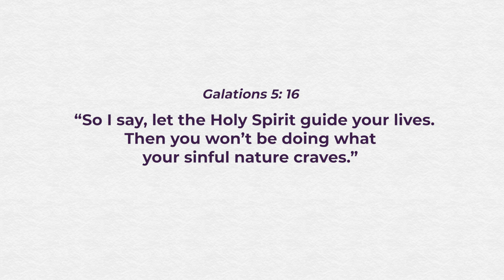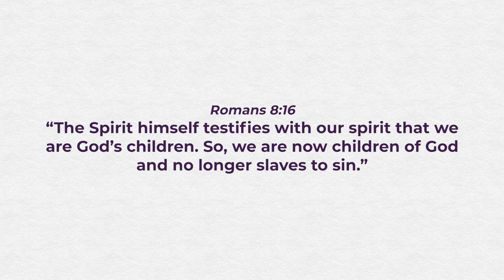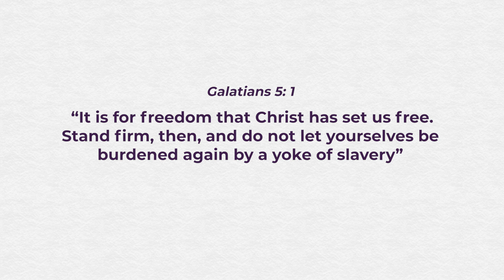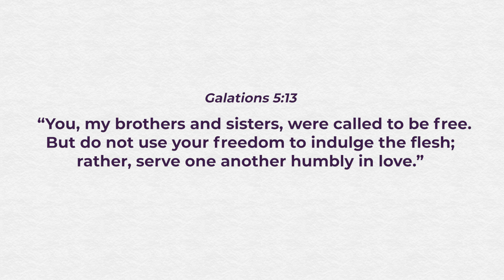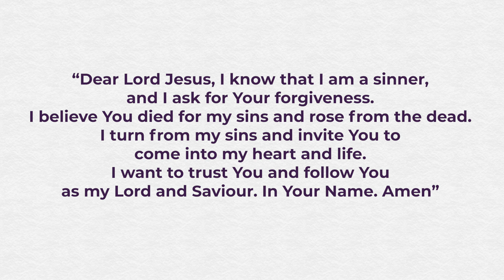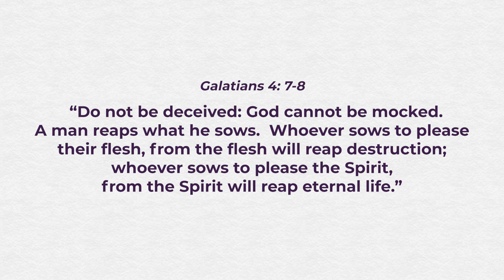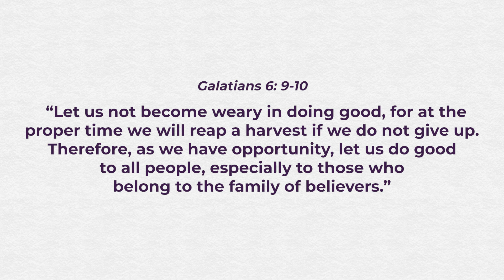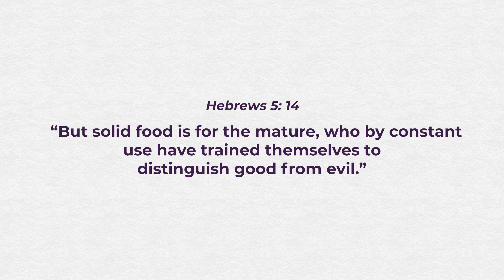Free! Recovery Session 8 1080p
Children Not Slaves